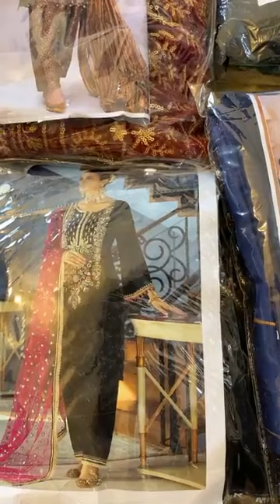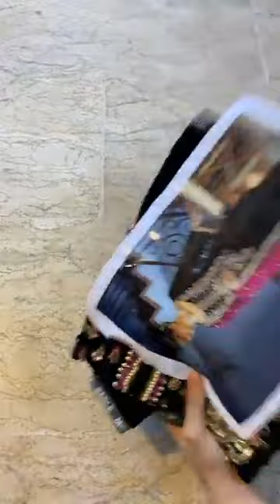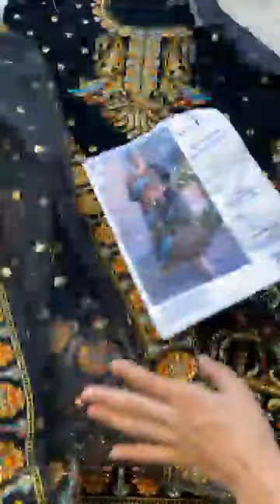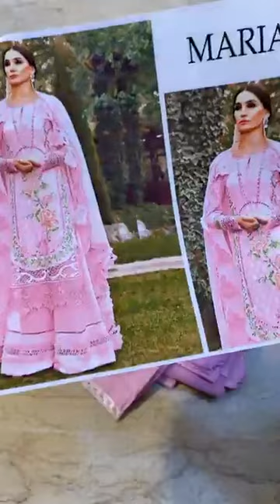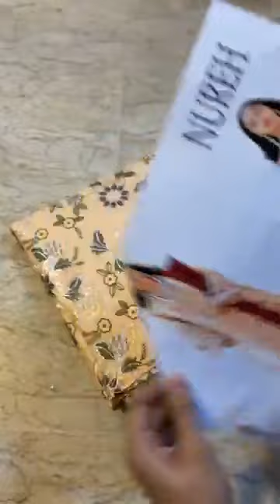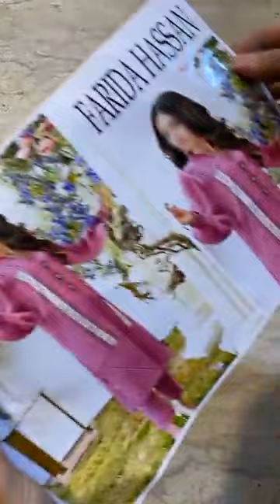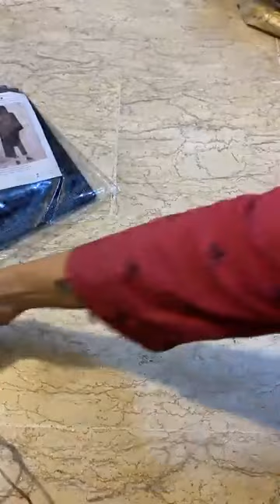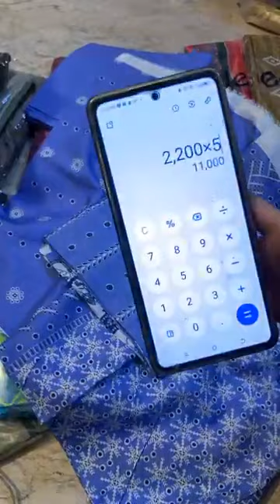velvet dhamaka saleee n 2650 hot code restock whtsapp 03353011106